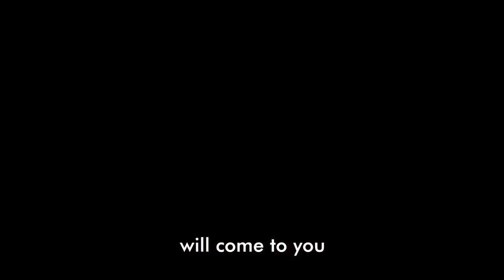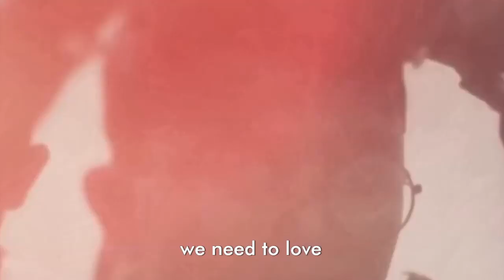Kaithola: Baiju Dharmajan Crowdfunding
to contribute towards his next video.  Each contributing member becomes a part of the team and gets a special gift of appreciation from Baiju Dharmajan.